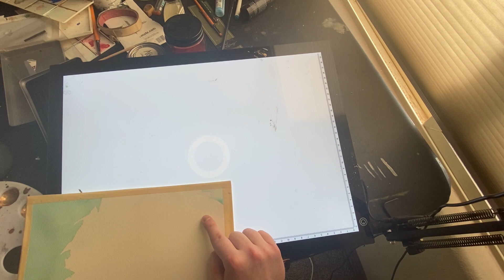Lu and Starla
I Work on some powerful women! I called these two paintings Lu and Starla consecutively. Starla overall took probably a month and a half! Whereas Starla took two weeks. I sadly don't think they are at the height of the best things I've made, but that's only because I don't paint women nearly as much as I should. I love both of em and this video took forever. like 2 hours (Scott Pilgrim.) I was listening to the album "Be" by Common while I made this video. Although the song that I played actually in this video is called "Sometimes I Wait for you" by Softy. Hey I really appreciate you watching, I'm slowly getting very into making these videos. Can't rush it but this is exciting. Salutations.